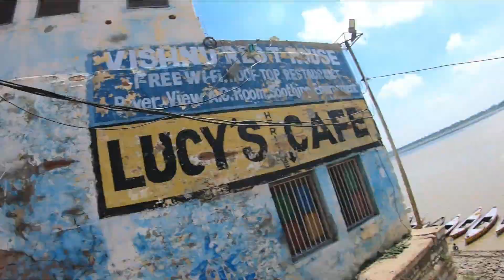वाराणसी की गलियों में अंग्रेजो के साथ Exploring Varanasi Kash